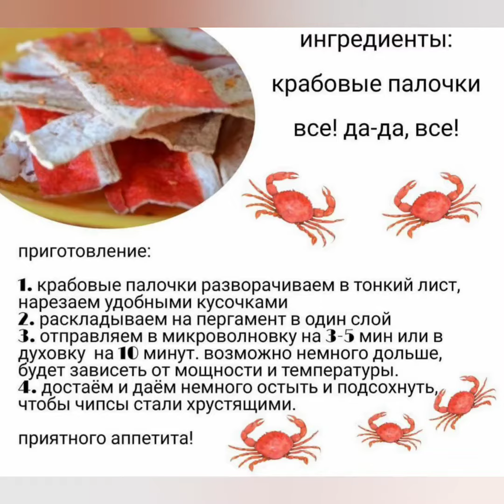Рецепт крайових чипсів.